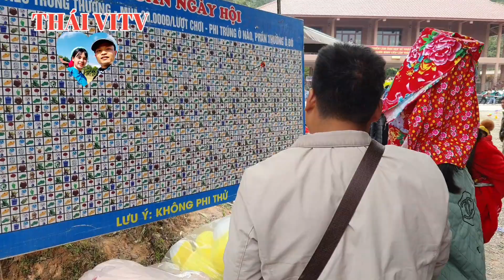Kìm Miền Pả Khé Dung | Dao Thanh Phán Đối Đáp Giao Duyên Tập 29 | Hội Hoa Sở Bình Liêu | THÁI VITV